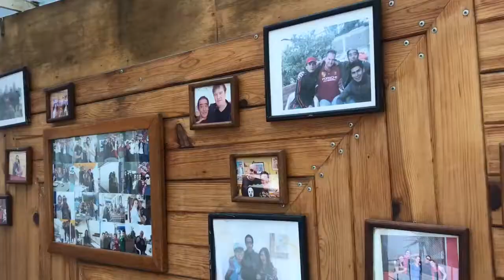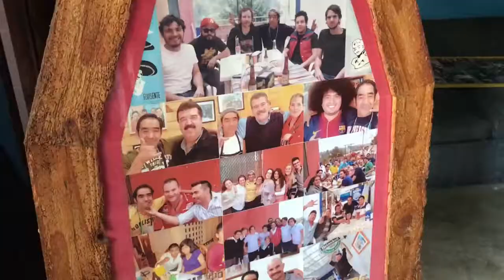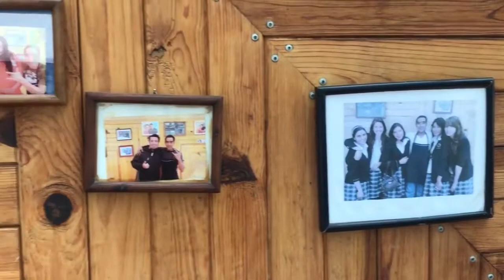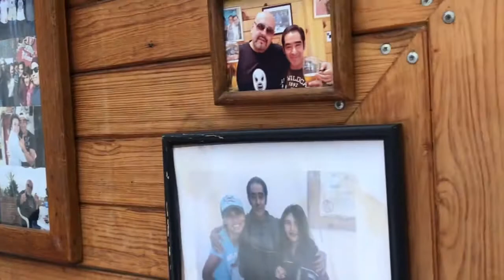🌮 ¿DÓNDE COMEN TACOS LAS CELEBRIDADES? Tacos Campechanos "Don Polo". Nuestro Primer vídeo. 🌮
¡Qué tal, amigos! Les presentamos "El Gurú de la Lonja", un nuevo espacio que hemos creado para ustedes y que busca mostrar el lado más callejero de la comida mexicana

En esta ocasión el Gurú visitó los mejores tacos campechanos, los famosos del taquero Don Polo. Como muchos de ustedes sabrán o han tenido oportunidad de degustar, los tacos campechanos, tacos de  pollo y de arrachera son un platillo icónico de la tradicional comida mexicana que se sirven en esta taquería.

¿Donde comer? Los mejores tacos campechanos se encuentran nada más y nada menos que en Desierto de los Leones 1421, esquina con Av. Toluca.

Algo de lo que más sorprendió al Gurú sobre los tacos campechanos es la cantidad de carne que sirven, la libertad de agregar complementos o guarniciones sin restricción, el sabor de la suculenta carne y que venden caguamas frias.

No te puedes ir de los tacos campechanos de el taquero Don Polo sin antes haber probado la deliciosa salsa de chile de arbol, especialidad de la casa.

No hay mejor combinación para saber como bajar la cruda que los mejores tacos campechanos, tacos de pollo y tacos de arrachera preparados por el legendario taquero Don Polo y unas caguamas frías.

¿Se te antojaron? No te quedes con las ganas y acude a probar los mejores tacos campechanos de la Ciudad de México.